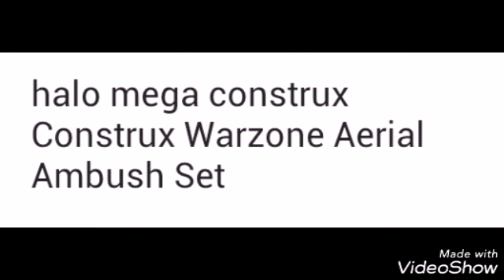nueva fitracion. semi oficia halo mega construx Construx Warzone Aerial Ambush Set